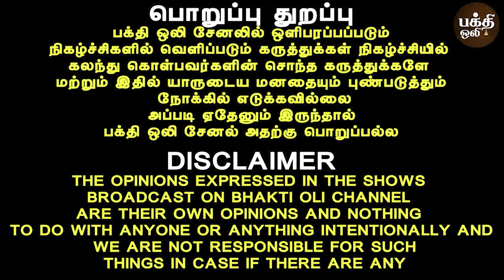வெள்ளெருக்கு மொட்டு மூன்று உடையுங்கள் வாழ்க்கையில் ஏற்படுகிற மாற்றத்தை பாருங்கள் | Bakthi oli